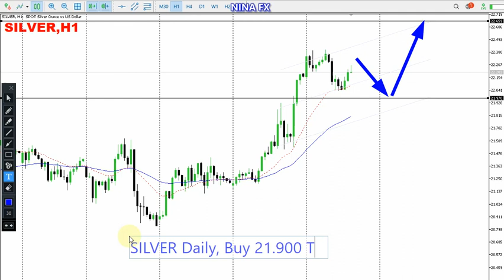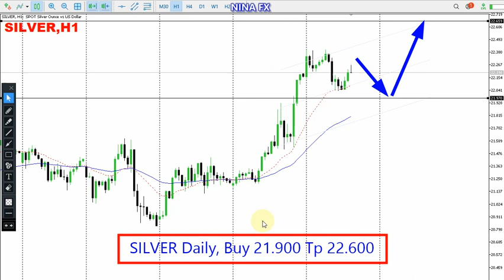Silver Daily Forecast on December 1, 2022 by Nina Fx